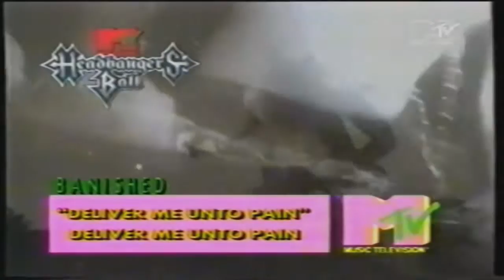Banished - Deliver Me Unto Pain [HQ]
Banished - Deliver Me Unto Pain (Official Video) HD, HQ
Lyrics:
Cut my flesh I bleed
Know my heart I'll cry
In my soul I feel
That the flesh must die

My soul was awakened
When the pain was brought
Mocked and feared
When relief was sought

Hatred and pain make
The soul grow fonder
Of death, or is it mankind?
I say hate and pain
Make the flesh weak
And the soul strong
Brush my heart
And you will find
Callous and scars
Look inside you will find
I long to gain liberation
Of the soul

Deliver my unto pain I say
Strengthen my soul's curiosity
Though I long to escape this place
I need the pain to show me the way
Chastise and scorn me, flog or crucify
Sink your implements deep into
My heart, mind, flesh
But you will never take my life

I'll not die by your hand

My blood will cleanse my flesh